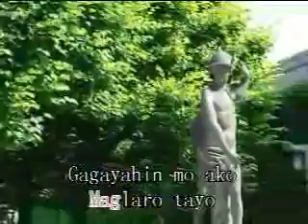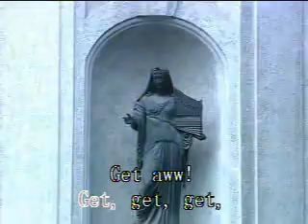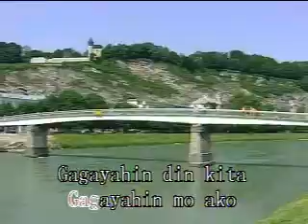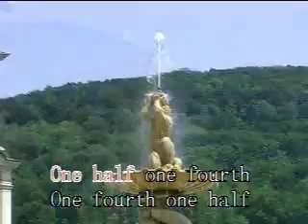Halukay Ube by Sex Bomb - Karaoke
Halukay Ube by Sex Bomb

The SexBomb Girls (also known as SB Girls, SBG, SexBomb Dancers, and now SB NewGen) is an all-female singing and dancing group in the Philippines. They were initially only dancers for Eat Bulaga!, the midday variety show in the Philippines, then later branched into singing and acting, as well as dancing.

The group had also become one of the best-selling girl groups in Asia from 1999 to 2009 prior to the rise of K-pop.[1]